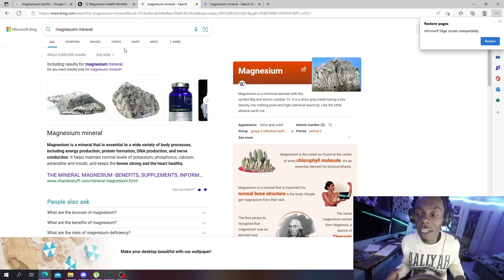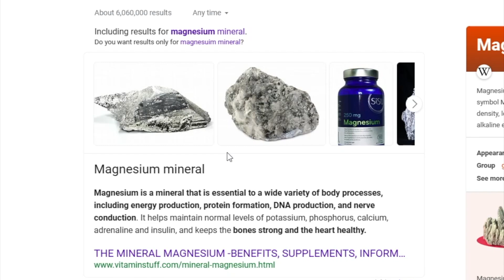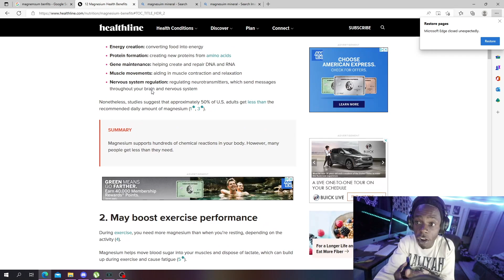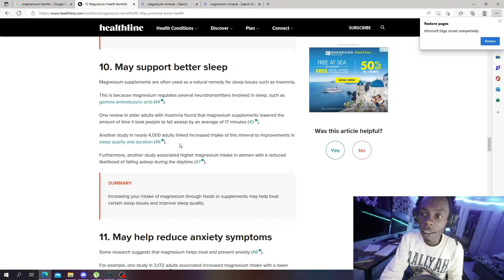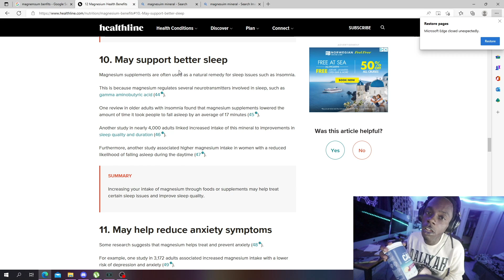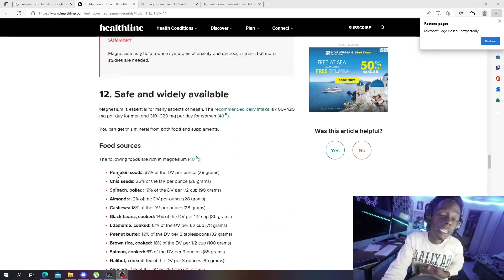STEVEN JO SKOOL - MAGNESIUM - Mineral Benefits (Sleep, Anxiety, Energy and More!)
You can also get magnesium is naturally occurring foods but if you want
supplement the mineral you can get straight to the point especially if you
are depleted in that area. Health and Wellness!